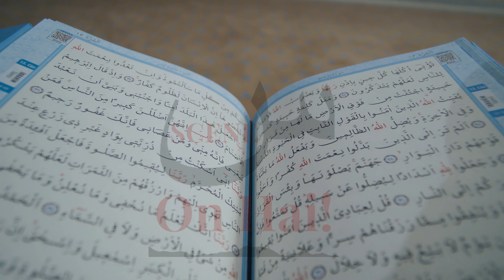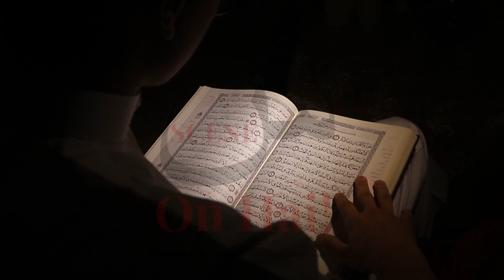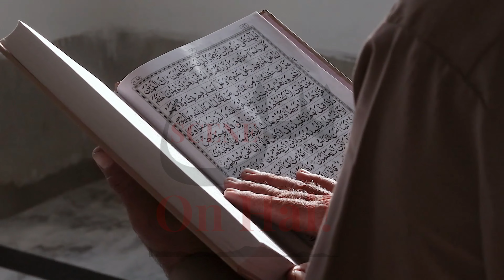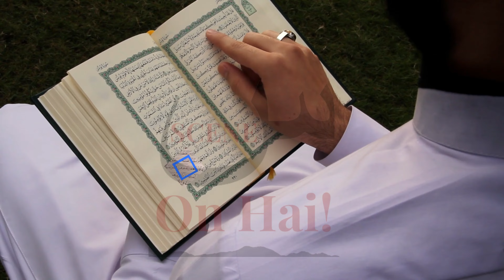Hazrat Ibraheem A.S ka but todne ka waqia | Ibrahim a.s ne butun ko torhne ke baad kya jawab manga?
Assalam u alaikum nazreen, umeed karti hun k aap sab kheriat se honge. Nazreen aj jo video men apke sath share kar rahi hun iske zariye se hum ap tak pohnchaen ge waqiat e sahaba, qasas ul ambia aur boht se islami waqiat..
Is video men main apko btaongi HazratIbraheemA.S ki zindagi se mutalliq waqia.. men apke sath share karungi waqia hazrat ibraheem a.s ka. HAZRAT IBRAHEEM A.S ka logon ko islam ki dawat dene ka waqia aur iske ilawa yeh k hazrat ibrahim a.s ne butun ko kyun torha aur uske baad phir kya jawab manga?
aur isse mutalliq tamam malumat is video men mojood hai.
yeh video ap sabb k liye behad eham hai is liye video mukammal zarur dekhni hai. is video ko dekhne k baad ap boht pursukoon mehsoos karen ge aur dil ko halka mehsoos karen ge. hmari islam se doore boht barh gayi hai jiske liye yeh zaruri hai k wapis islam ki taraf laya jae khas kar k nojawan nasal ko.
 Agar video achi lage toh video ko like, share aur comments zarur karen aur sath hi aesi mazeed malumati videos hasil karne k liye hmare channel ko zarur subscribe karen aur bell icon ko click karen shukria.